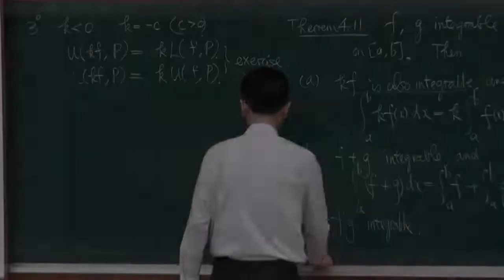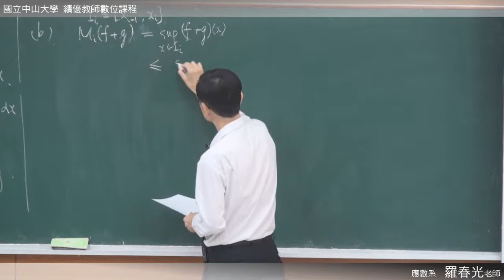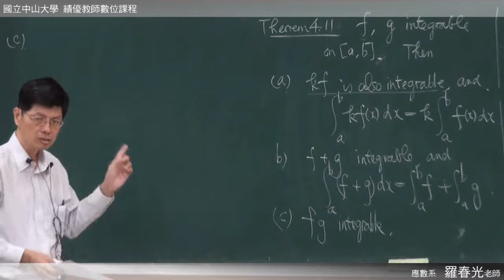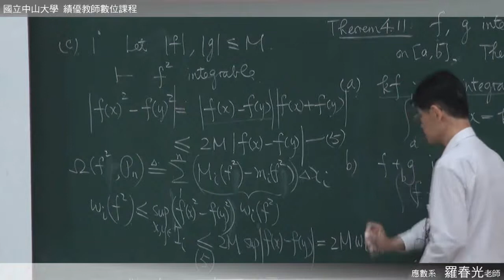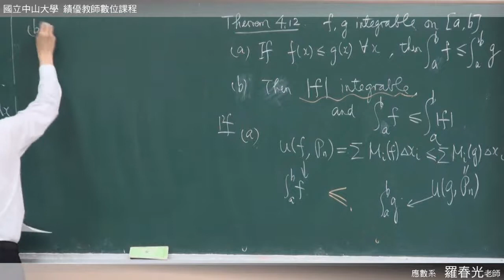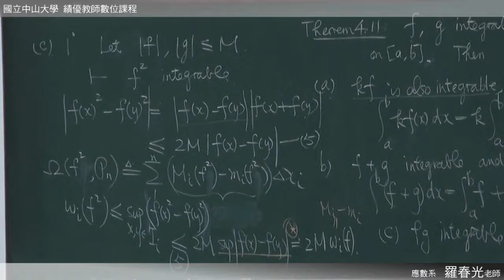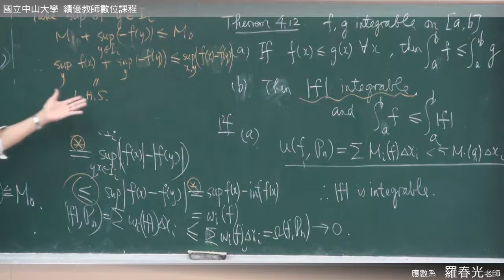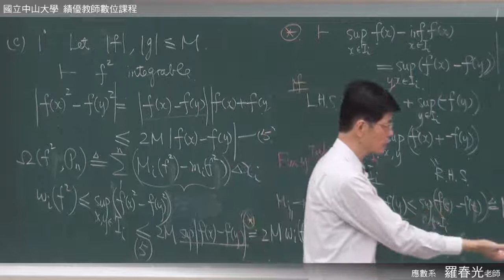高等微積分102 2013 1209 2